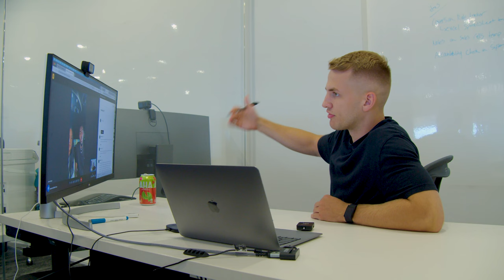Closing a $5,000 Sales Client *LIVE Footage*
Get access to 20 hours of my internal sales training for free

Topics Covered in this video:

- High ticket closing
- Remote closing
- How to find high-ticket closing clients
- Remote sales jobs

Millionaire Closers